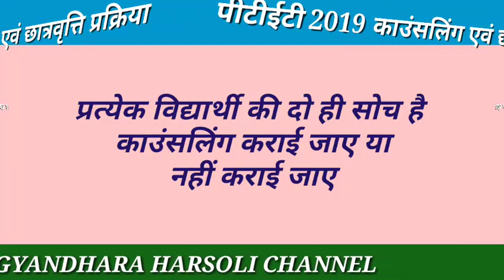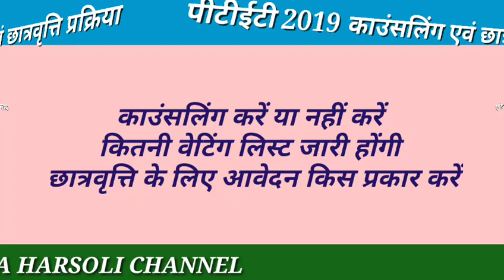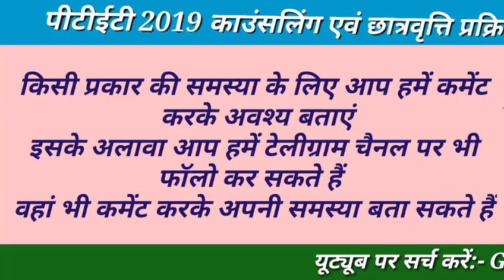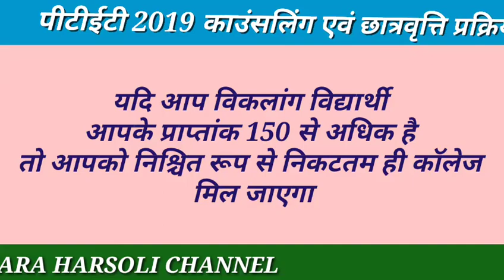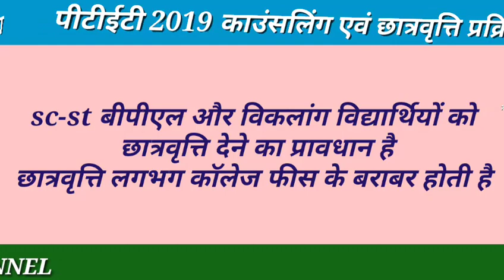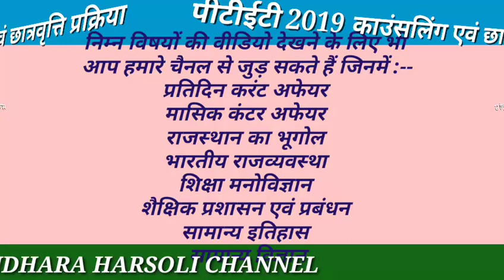PTET EXAM RESULT-2019| Counseling | Scholarship | पीटीईटी परीक्षा काउंसलिंग एवं छात्रवृत्ति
PTET EXAM RESULT-2019| CUT OFF | Counseling | Scholarship | पीटीईटी परीक्षा काउंसलिंग एवं छात्रवृत्ति